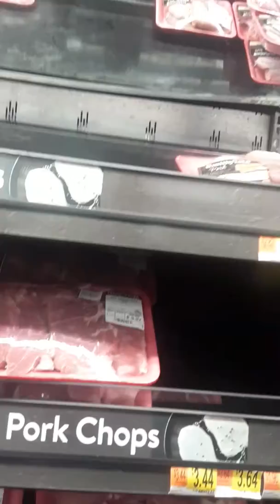Small town USA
Walmart is sold out on almost everything